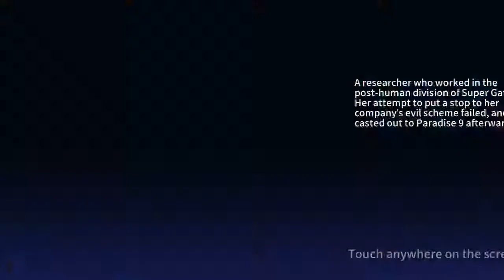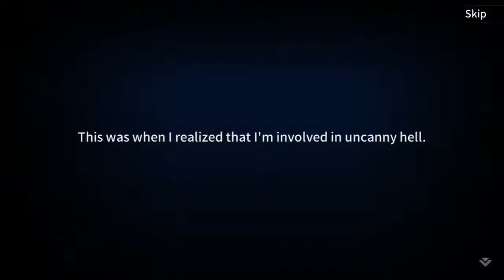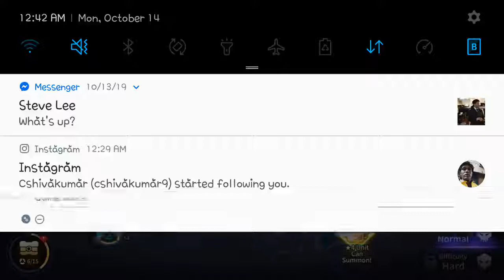Gate Six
As of May 25th 2020 this awesome game was closed down unfortunately 💔